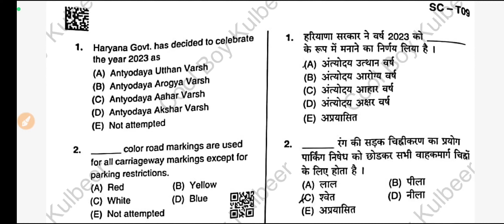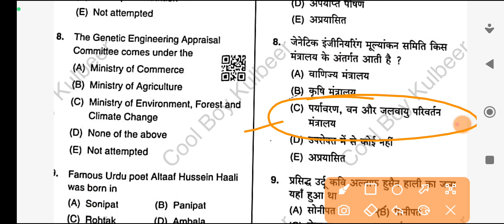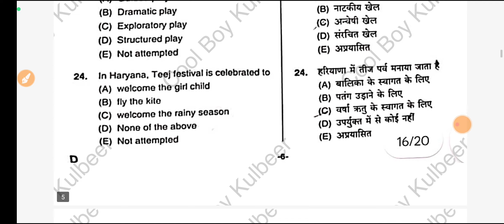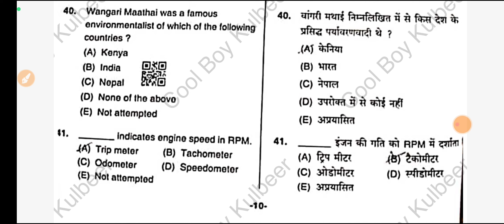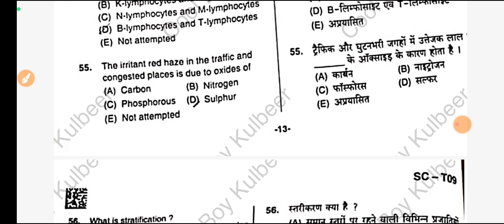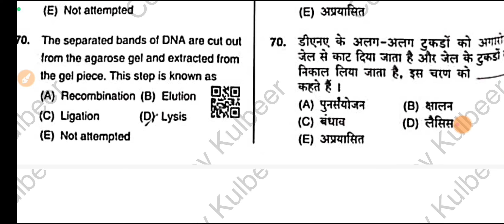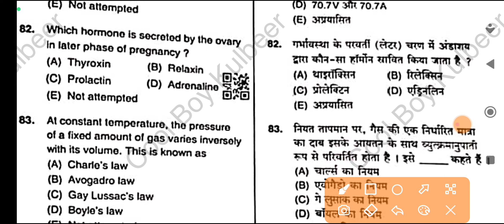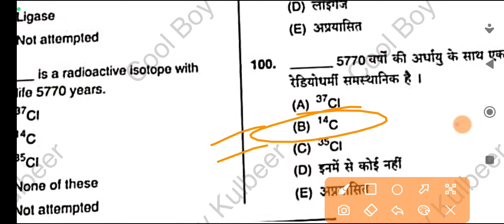hssc tgt answer key full paper कितनी कट ऑफ रहेगी जरूर देखें।।